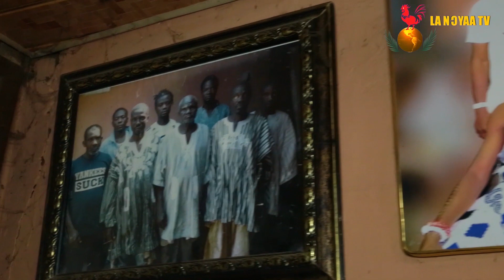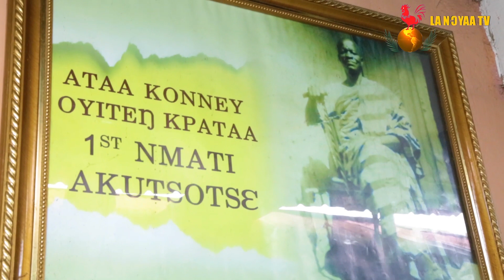Interview with NII ADJEI KOOFEH IV (LA SHIKITELE) Part 1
LA HOMOWO FESTIVAL 2023